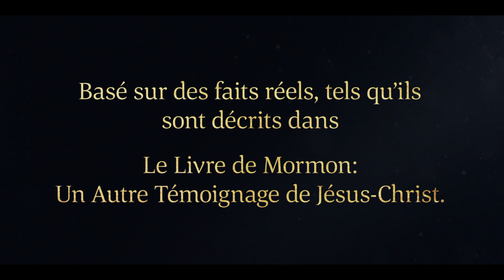Alma l’Ancien et sa femme prient pour Alma, leur fils rebelle | Mosiah 27 | Livre de Mormon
Alma le Jeune et les fils de Mosiah persécutent les membres de l’Église. Ils essaient de détruire l’Église de Dieu. Alma l’Ancien et sa femme ont le cœur brisé à cause des choix de leur fils. Ils prient avec foi pour que leur fils soit amené à la connaissance de la bonté de Dieu.

Voir Mosiah 27:10, 14

10 Et alors, il arriva que tandis qu’il allait çà et là pour détruire l’Église de Dieu, car il allait secrètement çà et là avec les fils de Mosiah, cherchant à détruire l’Église et à égarer le peuple du Seigneur, à l’encontre des commandements de Dieu, ou même du roi —

14 Et l’ange dit encore : Voici, le Seigneur a entendu les prières de son peuple, et aussi les prières de son serviteur Alma, qui est ton père ; car il a prié avec beaucoup de foi à ton sujet, afin que tu sois amené à la connaissance de la vérité ; c’est pourquoi, c’est dans ce but que je suis venu te convaincre du pouvoir et de l’autorité de Dieu, afin que les prières de ses serviteurs soient exaucées selon leur foi.

Vidéos du Livre de Mormon
Le Livre de Mormon, un autre témoignage de Jésus-Christ